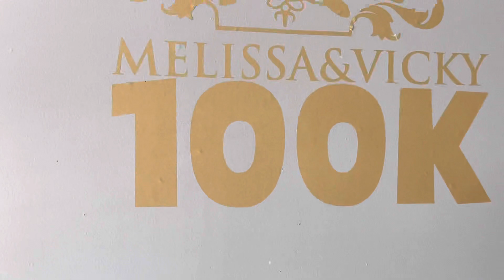Adoptamos2loros/historia de Vicky/loro enojado porq lo bañaron/loro llorando porq no se quiere bañar